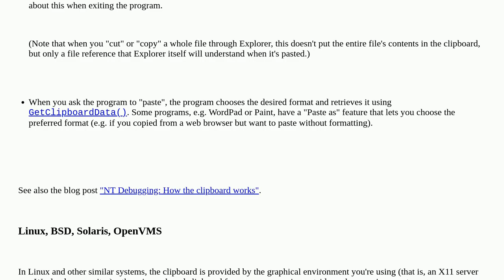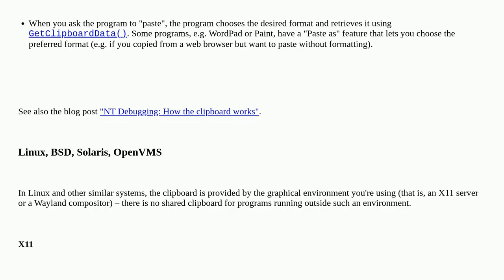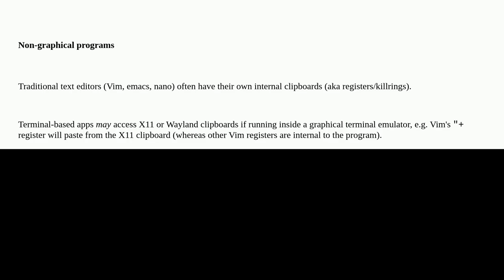How do Ctrl+C and Ctrl+V work?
A special thanks goes out to the community

  paste ctrl memory